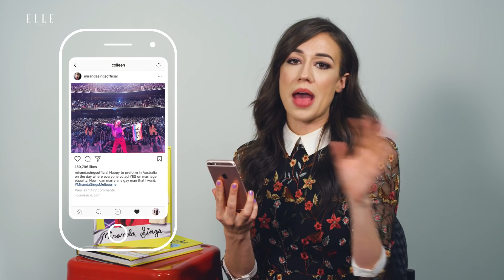Colleen Ballinger Insta-Stalks Miranda Sings | ELLE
YouTube legend Miranda Sings has been making us LOL for a decade, now. Watch as the woman behind the famed character, Colleen Ballinger, goes through the Instagram feed of Miranda Sings, and explains how her alter ego's funniest photos came to be.

Read Miranda's Diarrhe